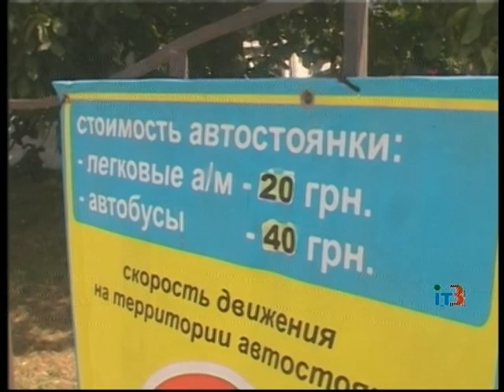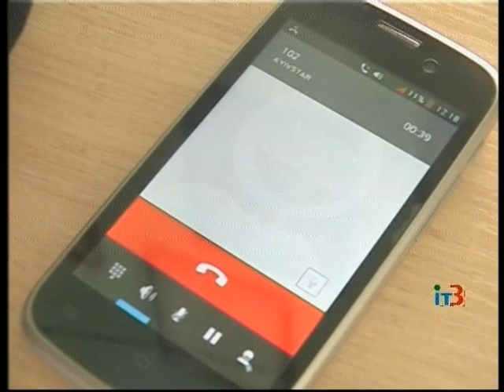Парковка на газонах и тротуарах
Городские новости на IТ-3 за 27 июня 2016 г.

По словам многих жителей гостеприимного Черноморска, один из минусов курортного сезона в нашем городе - поведение отдыхающих. В большинстве случаев это касается парковки автотранспорта гостей, которые пренебрегая любыми правилами, ставят свой транспорт там, где им удобно.